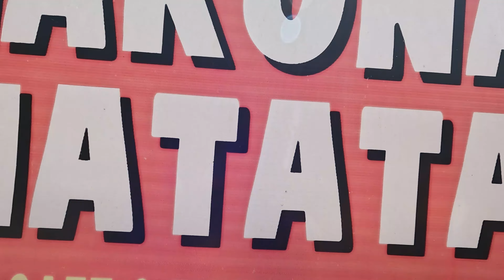restaurants in mussoorie || Hakuna matata mussoorie Dehradoon ||mussoorie mall road food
Hi Guys, I am Afroz Raza Khan